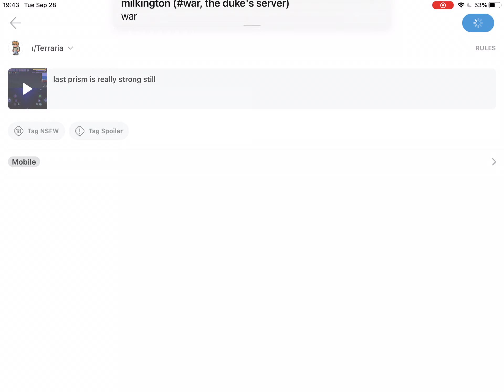so it's been uh 5 mins